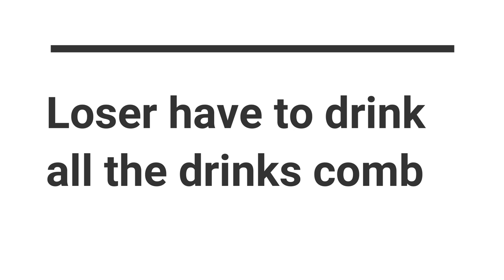The Mystery Drink Challenge